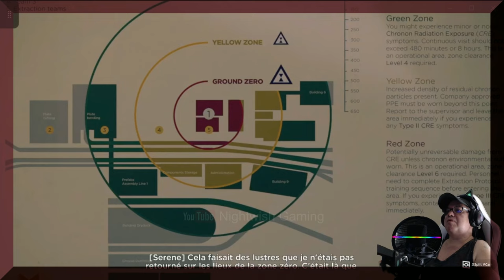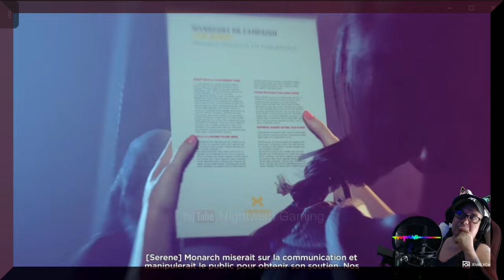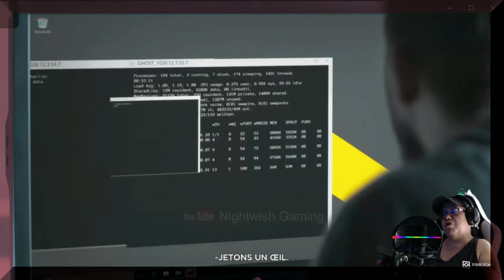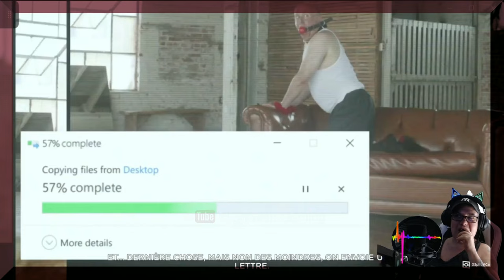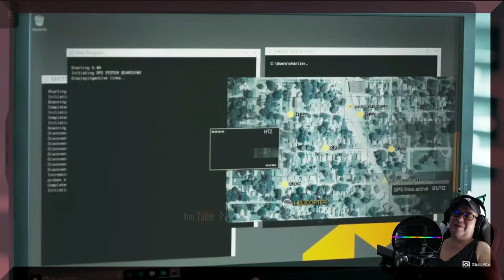MYSTÉRIEUSE RENCONTRE | QUANTUM BREAK | PART 2 | Gameplay Fr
🎮 Gameplay / Let 's Play FR / ENGL  sur QUANTUM BREAK , un jeu d' action/aventure 🎮

► Dans cet épisode : Nous faisons comme mission : Acte1 Fin ;
►Quantum Break est un TPS au style visuel et à la jouabilité dynamique. Vous y incarnez Jack Joyce, qui se découvre des pouvoirs après un accident ayant entraîné une fracture temporelle. Celui-ci va tirer profit de ses nouvelles capacités pour permettre au temps de reprendre son cours normal.

Vidéo en 4K / Montage fait par Nightwish GaminG / Logiciel de montage : Davinci resolve

“Browse the Internet in complete safety, but above all in complete freedom. A VPN is one of those nice things to have. I recommend NordVPN.

🎮 Gameplay / Let's Play FR / ENGL on Dead Space 2 , an action/adventure game 🎮

► In this episode: We do as mission :  Act 1 Ending ;
►Quantum Break is a TPS with visual style and dynamic gameplay. You play as Jack Joyce, who discovers powers after an accident that has led to a temporal fracture. It will take advantage of its new capabilities to allow time to resume its normal course.

Video in Full HD 60 fps / Editing by Nightwish GaminG / Editing software: Davinci resolve
Effects software: Adobe after effects